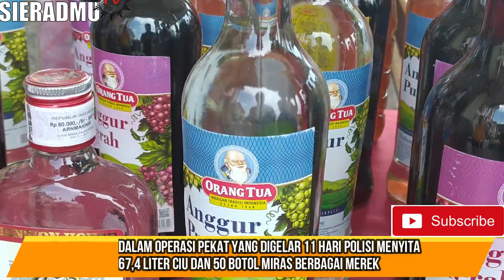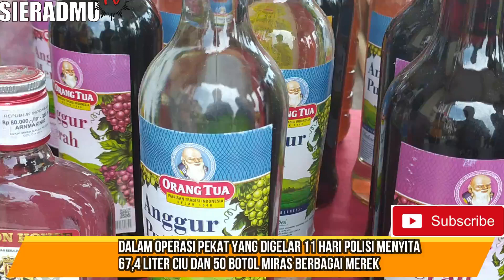DIJUAL TANPA IJIN SAH, POLRES KLATEN AMANKAN RATUSAN BOTOL CIU VARIAN BARU GEDANG KLUTHUK, PENASARAN